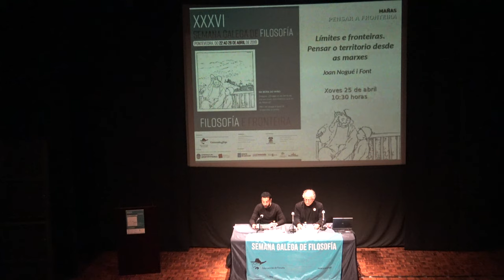Joan Nogué i Font. Límites e fronteiras. Pensar o territorio desde as marxes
Joan Nogué é Il est directeur de recherche au CNRS , membre du Centre d'histoire sociale du XXe siècle ( Université Paris 1 Panthéon-Sorbonne ). catedrático de Xeografía Humana da Universidade de Xirona e director do Observatorio da Paisaxe de Cataluña no período 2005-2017. Doutorouse na Universidade Autónoma de Barcelona e ampliou estudos na Universidade de Wisconsin en Madison (EEUU). Foi profesor visitante en varias universidades estranxeiras. É especialista en estudos de paisaxe cultural e en pensamento xeográfico e territorial. Escribiu moitas obras e numerosos artigos sobre ambos temas en revistas internacionais de prestixio. Os seus dous últimos libros son: Paesaggio, territorio, società civile. Il senso do luogo nel contemporaneo (Melfi: Libria, 2017) e Yi-Fu Tuan. A arte da xeografía (Barcelona: Icaria, 2018). É codirector da colección de libros ‘Paisaxe e Teoría’, Premio ‘Rey Jaime I de Urbanismo, Paisaxe e Sustentabilidade’ (2009) e membro do comité científico da ‘Fondazione Benetton Studi Ricerche’ (Italia).

Límites e fronteiras. Pensar o territorio desde as marxes

Desde a publicación, en 1897, da famosa Xeografía Política de Friedrich Ratzel -considerado habitualmente como un dos pais da xeopolítica e da xeografía política contemporáneas-, a fronteira convencional apareceu unha e outra vez en todos os manuais e tratados desta subdisciplina xeográfica. Trátase, sen dúbida, dun fenómeno de carácter xeopolítico de enorme relevancia que, de novo e para a nosa sorpresa, volve marcar a axenda política deste mundo globalizado e á vez polarizado no que nos tocou vivir. Con todo, a conferencia non só se referira ao auxe inesperado desta fronteira xeopolítica de todos coñecida, senón que reflexionará ao redor da idea máis ampla de límite territorial, é dicir o perímetro, a franxa que delimita e á vez actúa de punto de contacto entre dúas –ou máis- entidades xeográficas diferenciadas. A fronteira xeopolítica é unha máis destas delimitacións territoriais, quizá a máis coñecida e lacerante, pero non a única. Velaí unha tradición moito máis antiga aínda que a anterior, que se remonta aos primeiros xeógrafos gregos, hai xa bastante máis de dous milenios. Unha tradición riquísima, sen dúbida, pero que condicionou historicamente e culturalmente a nosa mirada sobre o territorio, sempre focalizada no corazón dos espazos conformados por límites a miúdo arbitrarios; unha mirada atenta a como era o núcleo das rexións que previamente delimitaramos sobre un mapa, pero que obviou o que sucedía nos límites, nos limiares, nas fronteiras, sempre híbridas, mestizas, heteroxéneas e, precisamente por iso, escurridizas. Definitivamente, chegou a hora de pensar o territorio desde as marxes, porque quizá sexa precisamente nas indefinidas marxes, nos imprecisos limiares, onde se ache a solución a moitos dos nosos conflitos.